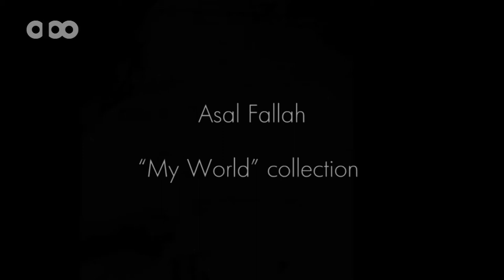Asal Fallah - ArtPeople Gallery San Francisco(Tehran- Iran)